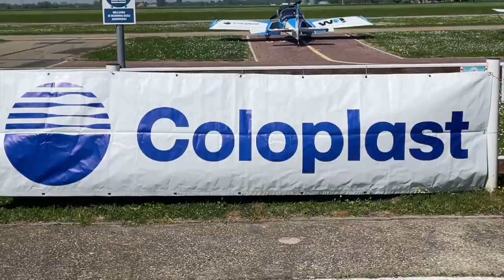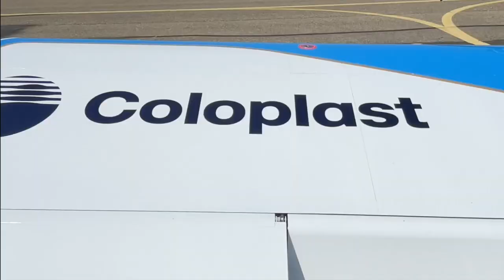Piloti per un giorno a Ozzano con Coloplast e Aero Club Milano - la stagione 2024 del WeFly! Team